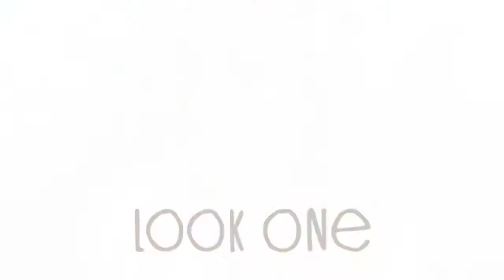BLACK Lipstick 3 Ways! ♡ Grey Lips, Black Lips, 3D Red Lips!